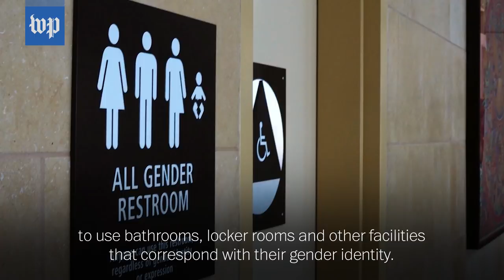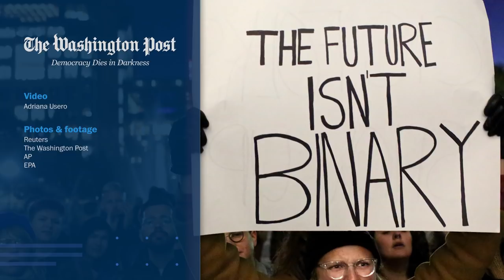Defining gender: What a narrow framework could mean for the transgender community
Reports say the Trump administration is considering defining gender solely by a person's biological framework. Here are the changes in approach that the current administration has already put in place.